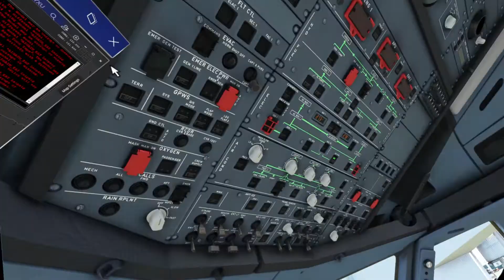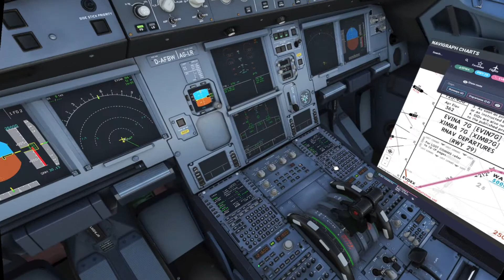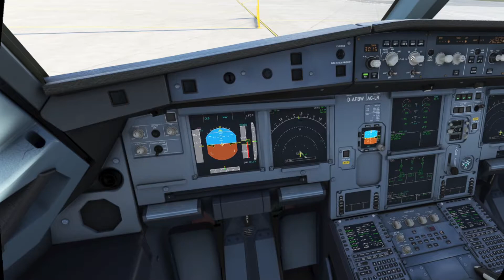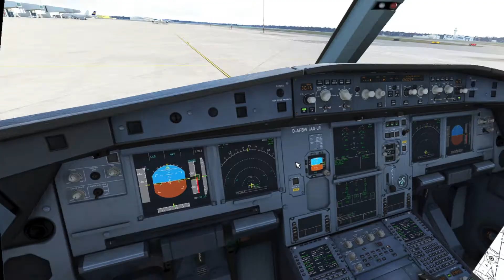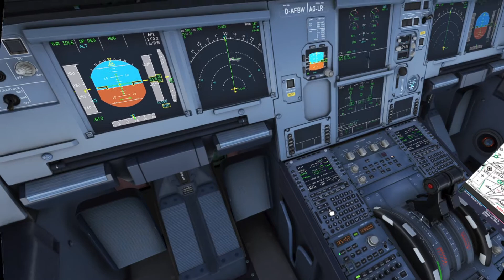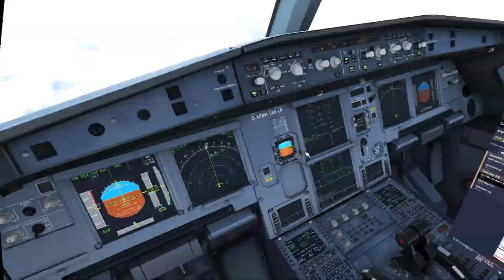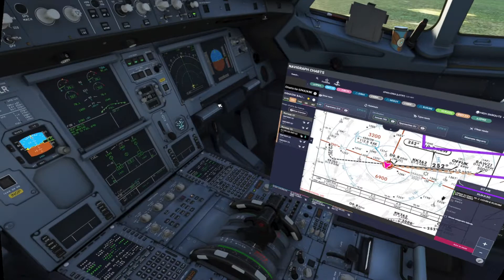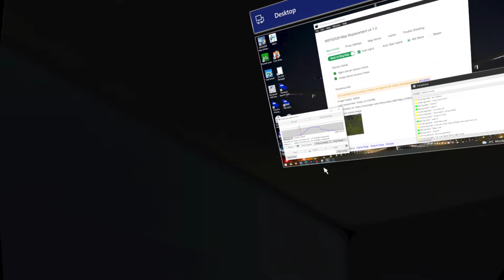EPWA - EPKK Vatsim whole flight VR MSFS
00:00 Start
10:30 Clearance Delivery Initial Contact
22:10 Push and Start
42:15 Line Up and Wait
52:30 Direct OFFUK, FMC guides to different Waypoint that is why there was a problem (profanity lol)
1:07:00 Turning Final
1:21:30 Replay Outside
1:23:30 Replay Take Off Passenger Right Side
1:25:10 Replay Take Off Passenger Left Side